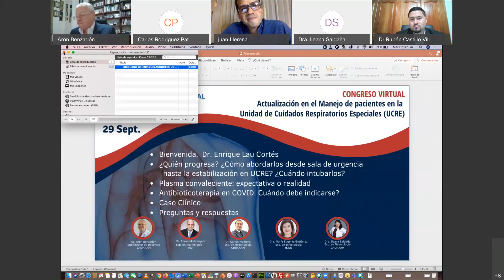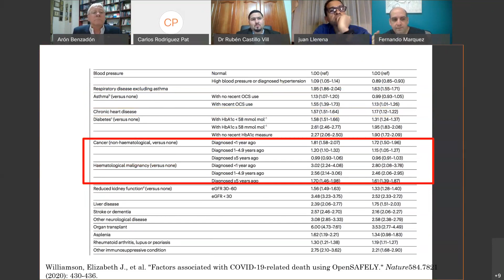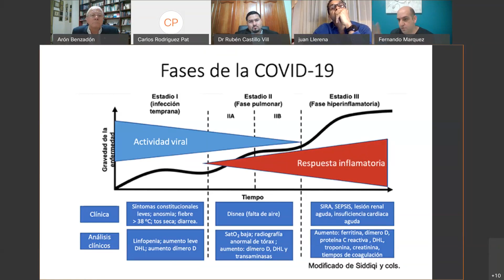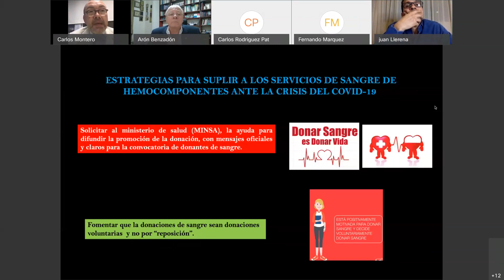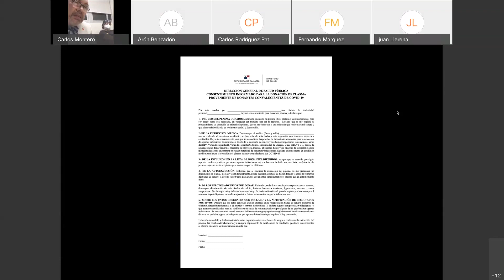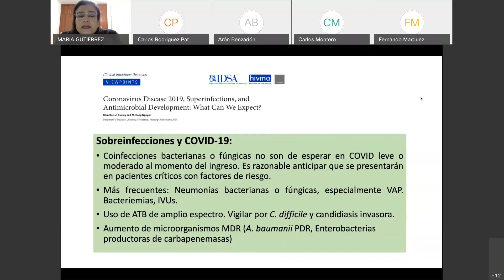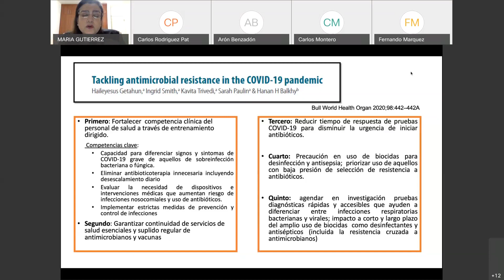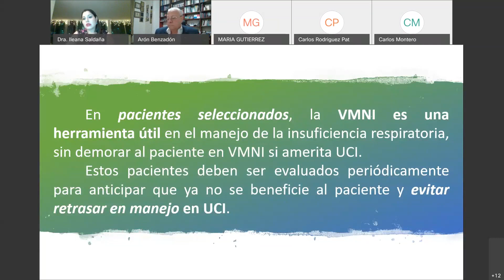Congreso UCRE DIA 1